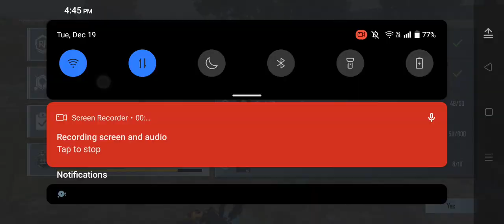January 1, 2024